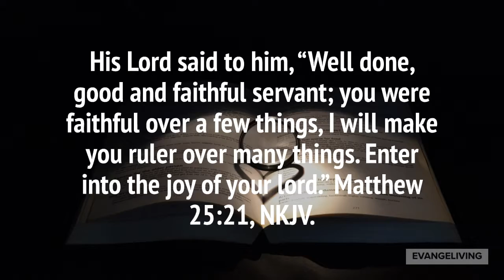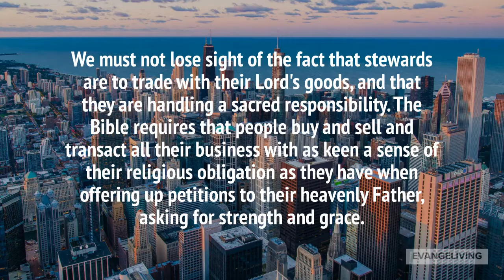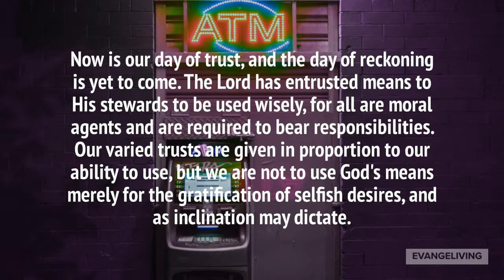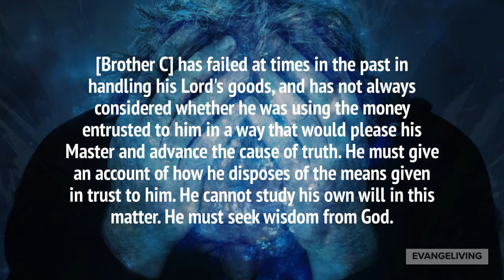Seek Divine Wisdom in Handling Money, June 25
His Lord said to him, “Well done, good and faithful servant; you were faithful over a few things, I will make you ruler over many things. Enter into the joy of your lord.” Matthew 25:21, NKJV. [Brother C] is in a responsible position, but if the members of the family to which he has allied himself in marriage will prove true to him, they will influence him to become a wise steward of his Lord's goods. Then he will bestow his means as if in the view of the whole universe of heaven. He will not participate in any unlawful scheme for making money, but will move with an eye single to the glory of God. He will eschew all petty tricks and avoid all mean, dishonest devices, and will do nothing that will [in] any way work against the cultivation of true piety. He will realize that all his business transactions lie within the domain of God. We must not lose sight of the fact that stewards are to trade with their Lord's goods, and that they are handling a sacred responsibility. The Bible requires that people buy and sell and transact all their business with as keen a sense of their religious obligation as they have when offering up petitions to their heavenly Father, asking for strength and grace. The Lord has not left any to do as they please with their goods, and to give as impulse shall dictate, or as friends may demand. The money they handle is not theirs, and is not to be expended unnecessarily, for the vineyard of the Lord is to be worked, and its working requires the expenditure of means. Now is our day of trust, and the day of reckoning is yet to come. The Lord has entrusted means to His stewards to be used wisely, for all are moral agents and are required to bear responsibilities. Our varied trusts are given in proportion to our ability to use, but we are not to use God's means merely for the gratification of selfish desires, and as inclination may dictate. [Brother C] has failed at times in the past in handling his Lord's goods, and has not always considered whether he was using the money entrusted to him in a way that would please his Master and advance the cause of truth. He must give an account of how he disposes of the means given in trust to him. He cannot study his own will in this matter. He must seek wisdom from God.—Testimonies on Sexual Behavior, Adultery, and Divorce, 70, 71.